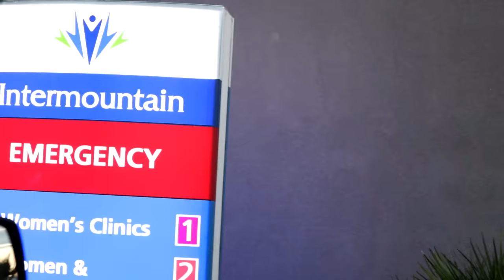Worse Than We Thought...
We thought he only needed a few but after having Canyon checked out, we found he needed more!